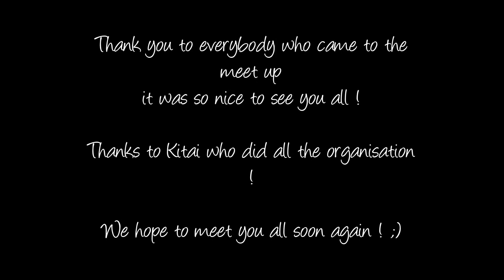REBORN at Int. GYARU LOVERS Meet Up in Frankfurt !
PAGE FACEBOOK : Reborn Gal Unit